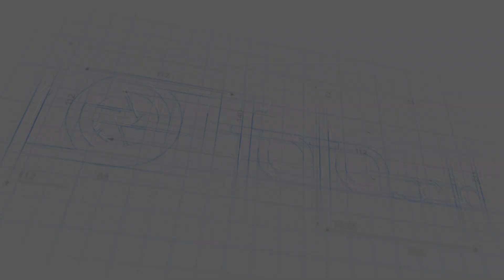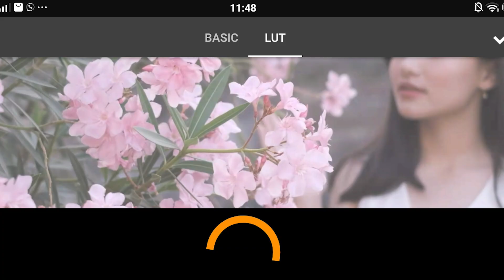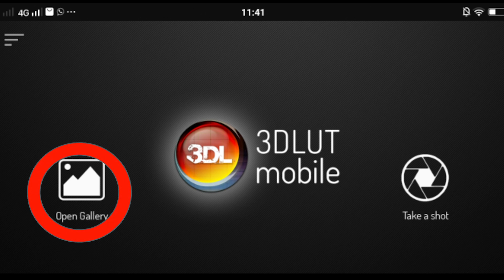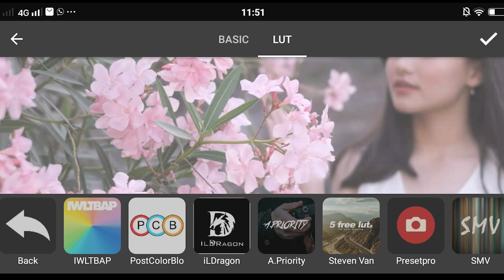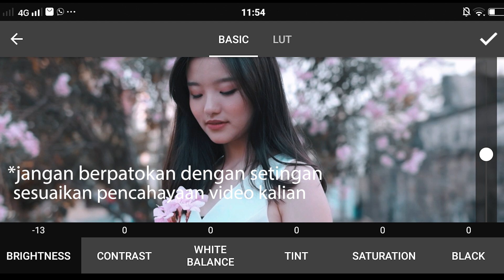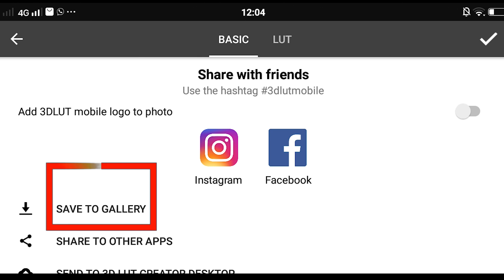Edit Warna Videomu jadi CINEMATIC dgn HP saja | Tutorial Color Grading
Jaman now, color grading yang cinematic itu penting banget, dan itu akan membuat video Youtube mu jauh lebih Cinematic lagi! Dulu kalian mesti dgn susah payah belajar edit dan dan caranya ribet banget, tapi sekarang dengan sebuah aplikasi HP aja kita bisa membuat video2 dgn warna2 yang keren sekali seperti film2 hollywood!

Aplikasi dari hp android yang kami akan bahas adalah 3DLUT! Berikut tutorial cara pemakaiannya!

Belajar Fotografi secara Online hanya di Fotocoid! Ikuti kelas Fotografi Prewedding di luar negeri yang dibawakan oleh Fajar Kristiono - httsp://foto.co.id/fajar